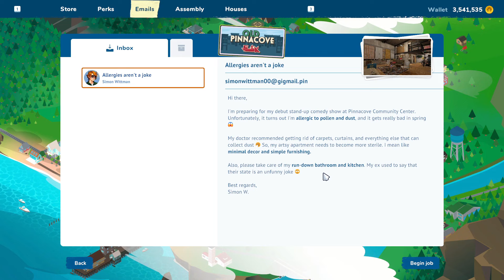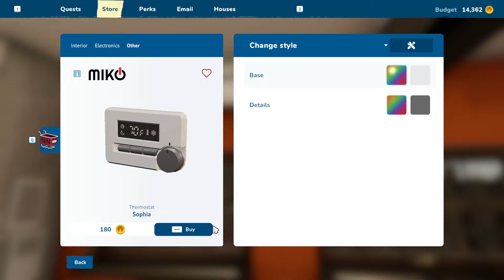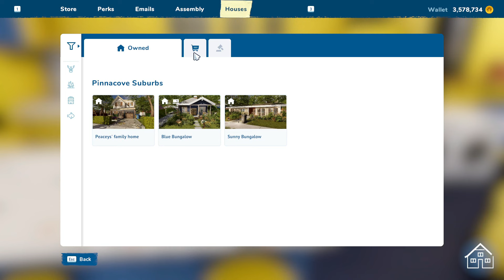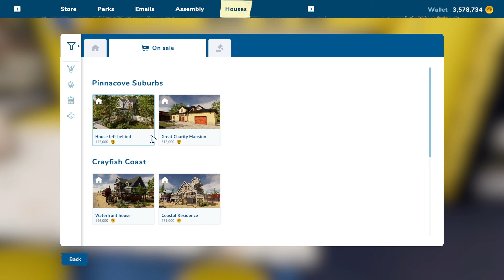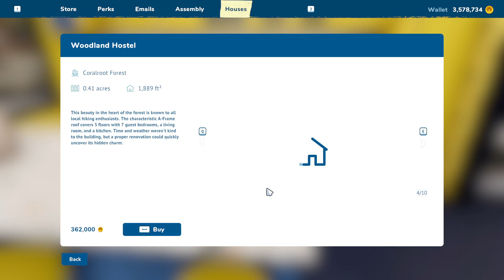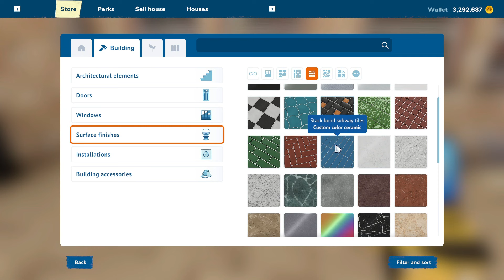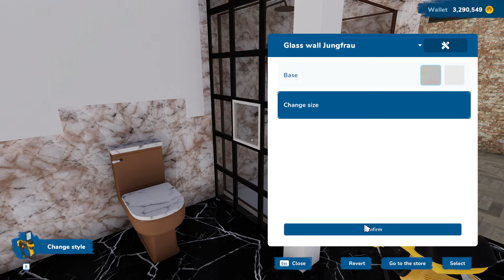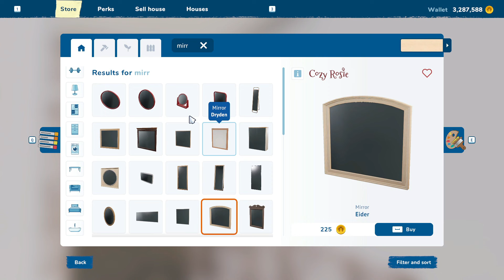Summer Update Brings Lofts ~ House Flipper 2